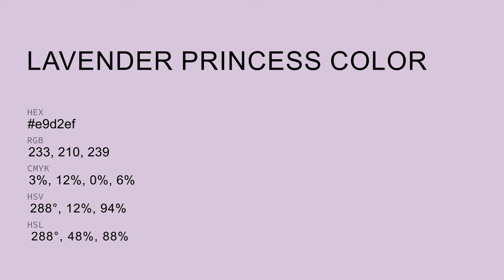Lavender Princess color e9d2ef hex color - Violet color - Cool color e9d2ef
What color is Lavender Princess ? e9d2ef hex color - Violet color - Cool color e9d2ef

Hex e9d2ef Color Code is also known as Lavender Princess color.

Hex e9d2ef Color code in RGB color code model is created after adding 91.37% red color, 82.35% green color and 93.73% blue color.
Hex e9d2ef Color code in CMYK color (process color) code model is generated after subtraction of 2% cyan, 12% magenta, 0% yellow and 6% black.